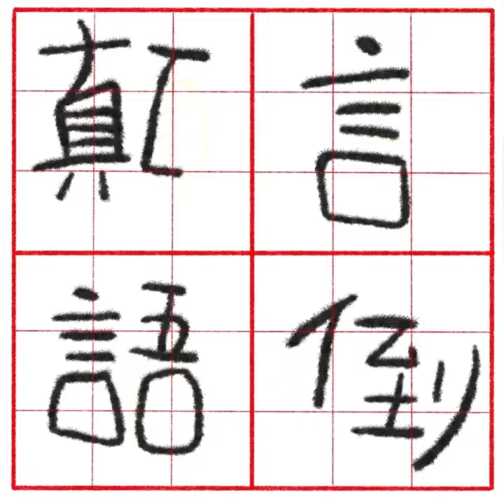《漢字演變》賢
漢字演變《賢》virtuous
The evolution of Chinese characters

邊學。邊畫
learn。draw

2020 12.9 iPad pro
2019 iPad mini 5
2nd gen Apple Pencil